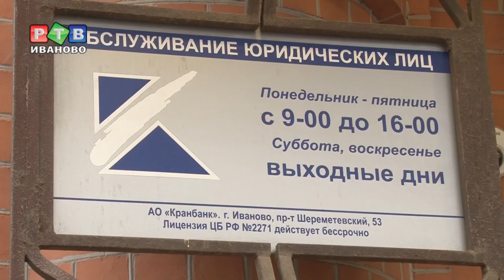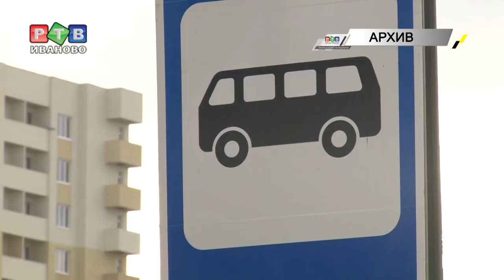«Кранбанк» лишился лицензии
Центробанк отозвал лицензию у ивановского «Кранбанка». Об этом стало известно в пятницу утром. Это могло быть плохой новостью только для клиентов финансовой организации, если бы не одно но - «Кранбанк» в Иванове был оператором социальных карт. Через него регион оплачивал льготный проезд граждан, и именно этот банк обслуживал карты школьника.